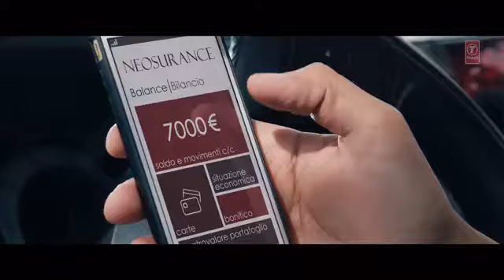🔥 Guru Randhawa Feat. ⭕ ✔️ 💯 💯 ⭕ tiktokindia visit ☑️ 💯 ⭕ (1)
🔥 Royal Rahul Fan must follow this id 🔥 💯 🌟 🙏 💗 💓 💙 🖤 💜 👌 👍 👌 👌 💞